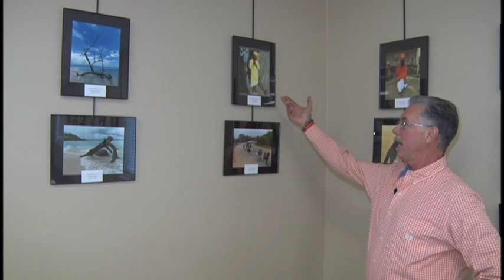OutdoorsPhotosPromo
This week on NCTV, we visit a photo exhibit, plus the latest on our outdoors segment.